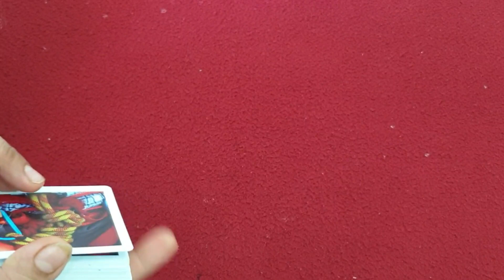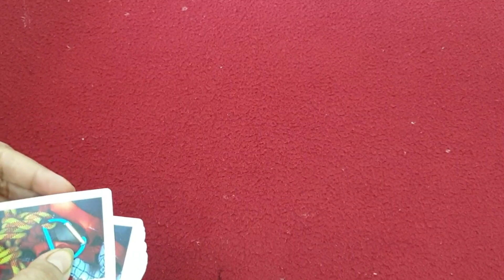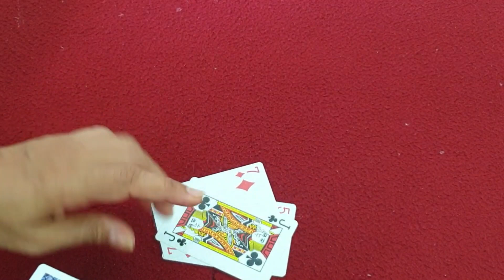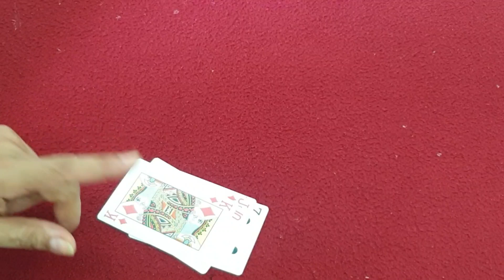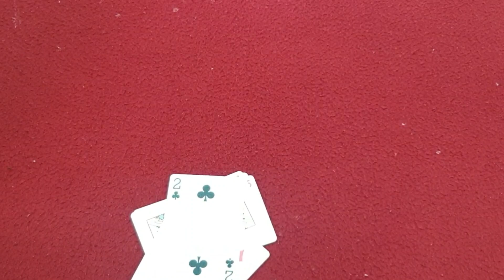April fool special kitty game|one minute game|games for parties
April fool special  kitty game
Kitty party special game
cards से खेलो एक नया  गेम
kitty party game
 special game
Group game
Game with housie counters
Kitty games with coin
Group game
 Kitty game
One minute game
game
Kitty games
Card game
1 minute kitty game
1 minutes paper games for Ladies kitty party with answer
Fun  games
Kitty games
दिवाली में दियों से खेलों एक  बढ़िया सी  गेम

list=PLJ_5boEvJerLvbN8KRkG99NOAlzTY8sC3